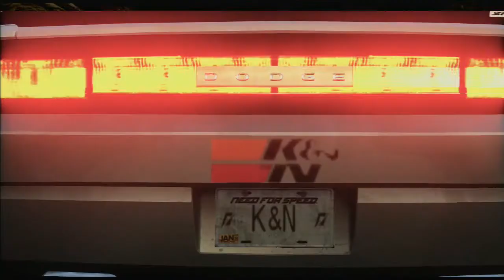NFS the Run Multiplayer gameplay- Muscle up!!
NFS the Run Multiplayer gameplay- NFS Edition!